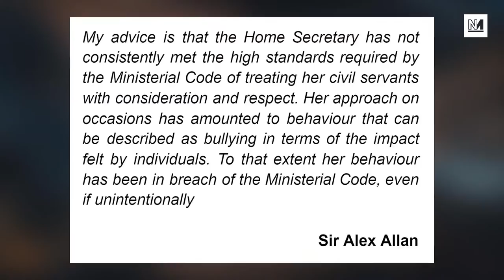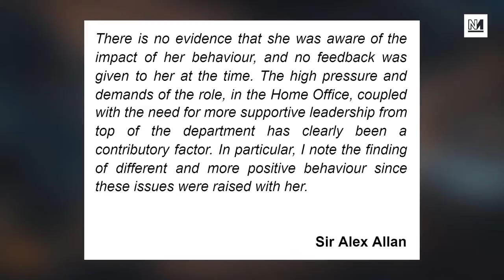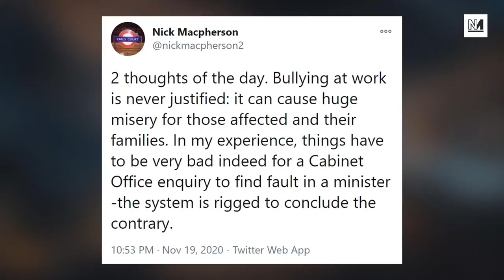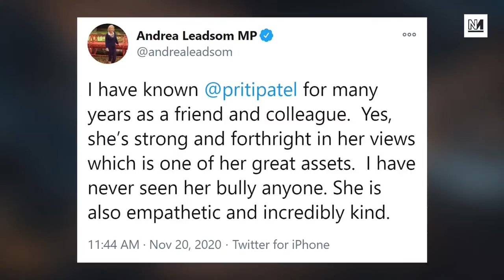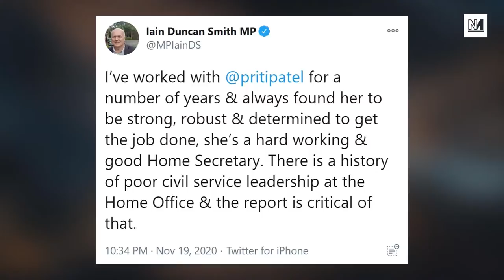Priti Patel REFUSES To Resign After Bullying Inquiry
Home secretary Priti Patel has been bullying home office civil servants according to a cabinet office inquiry. With Patel refusing to resign, and Johnson refusing to sack her - the ethics advisor who compiled the report has resigned himself. Michael Walker and Dalia Gebrial discuss.